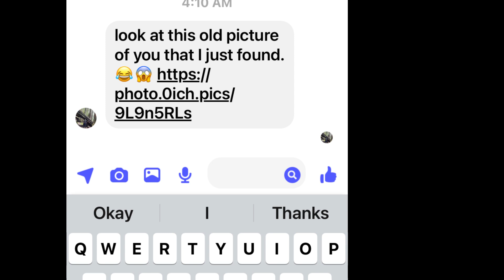Hacked -Don't click this link @MisterBudBrown. - Retired in the Philippines 2022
Cheers,
Bud